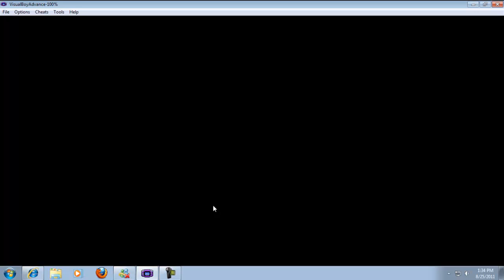pokemon emerald walkthrough part 9 trick house